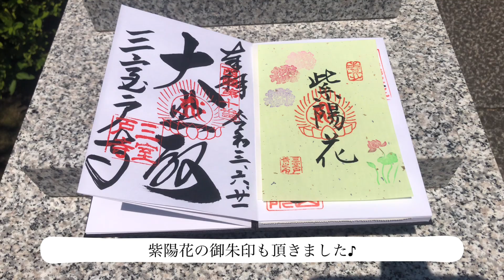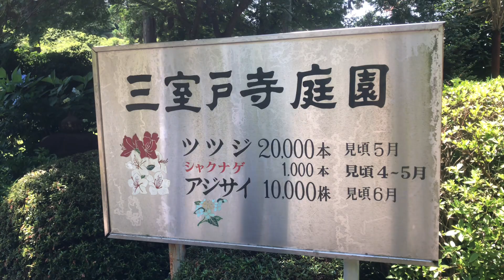【宇治】京都を代表するあじさい寺、三室戸寺へ、10000株を超えるあじさいに圧巻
京都府宇治市にあります三室戸寺へ行ってきました♪
あじさい寺で有名で10000株を超えるあじさいに圧巻です♪